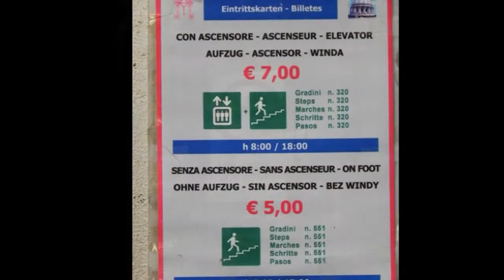Città del Vaticano・RomaからFirenzeへ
さくらこまち和楽団　イタリア公演
2015/6/8 移動日　午前